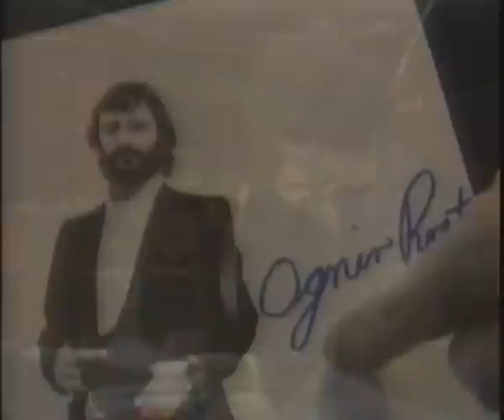1978 - Ringo (3 of 6)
Part three of Ringo Starr's 1978 special

includes the song "You're Sixteen"